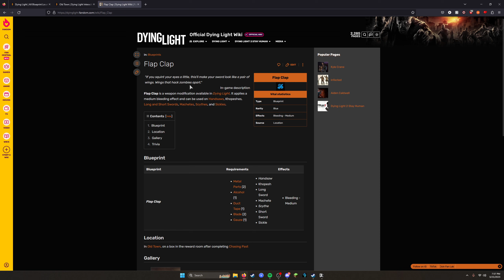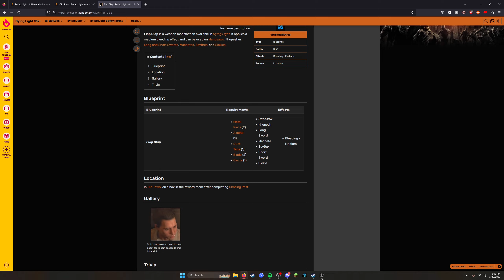Dying Light Definitive Edition - Episode 21